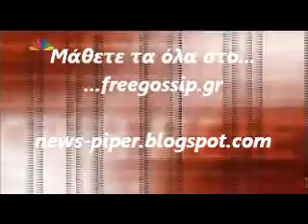Η Α.Μπηλιου κανει προβλεψεις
news-piper freegossip.gr